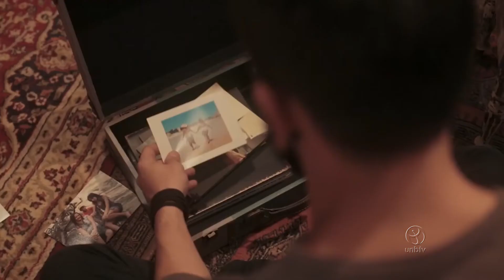Exclusiva: Banda Scalene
Confira a entrevista com Tomas Bertoni e Lucas Furtado, guitarrista e baixista da banda Scalene!

UnBTV - Junho/2017.